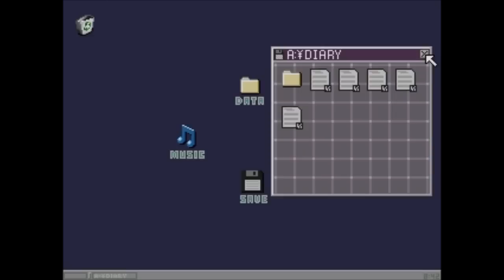Let's Play - Yume 2kki Part 5 - Effectless